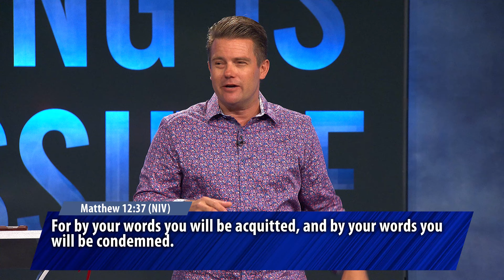The Source Of True Success And Prosperity - 11 AM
Discover how the good things of life come from within!

July 7, 2024 @FCCArlington